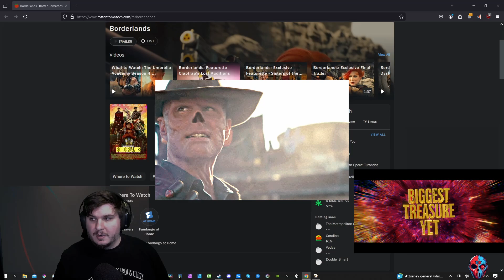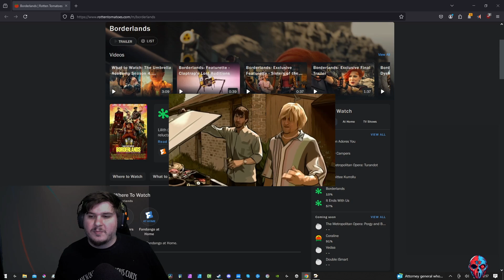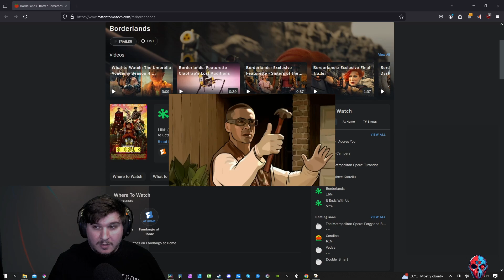The AWFUL Return of the Adaptation Flop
Borderlands marks a return to the old style Hollywood flops